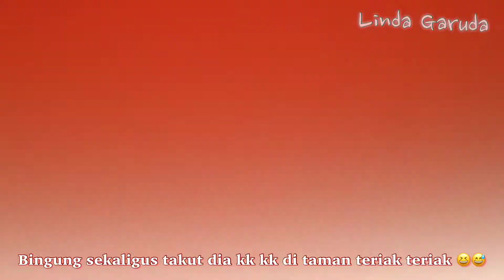Jln-jln ke Pantai Army Dock dekat rumah || Ngajak ponakan main ke Taman Army Dock